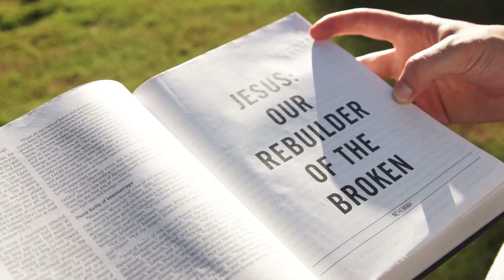Leadership Development - Nehemiah Team Session 3